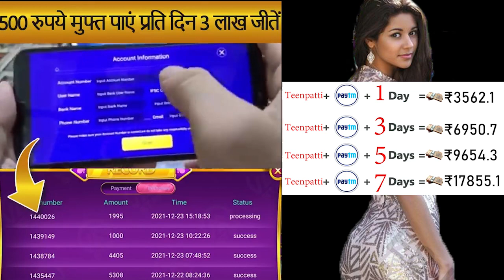xsr teenpatti 0513 07